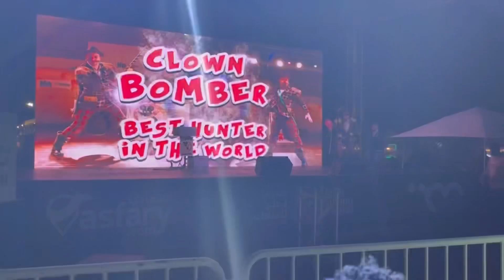Clown 🤡 in Qatar 🇶🇦 مهرج في قطر